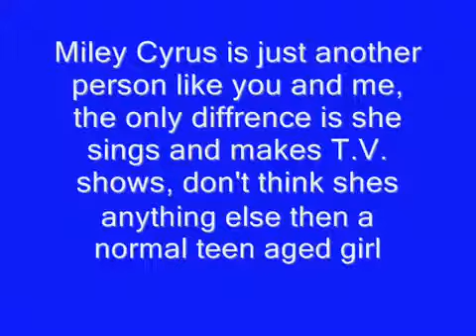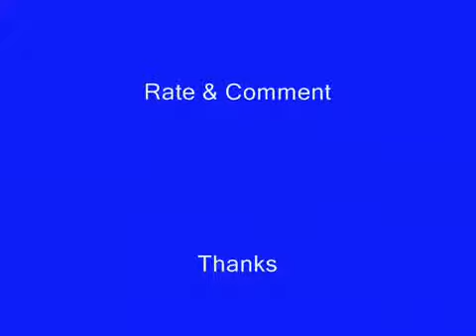Miley Cyrus Old Blue Jeans